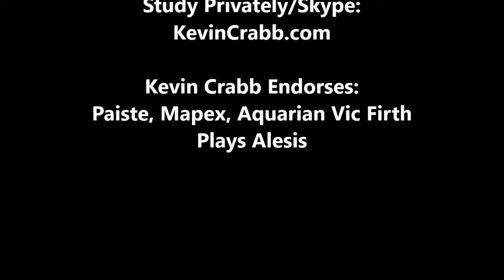Kevin Crabb Drum Solo Lengthening The Lever (05/24/22)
Kevin Crabb Drum Solo Lengthening The Lever By Recognizing It's Attachment To The Arm, As Discussed By Seymour Bernstein (Chopin & Pedagogy), Taught By Richard Martinez... LA Studio

Using
VICFIRTH: AJ6 sticks
Drums:  ALESIS Surge
Aquarian Drumheads
Paiste Cymbals (20” Masters Collection pictured)

Endorses: Paiste, Mapex, Aquarian Drumheads, VicFirth

*Special Thanks to Jackie at Eye Image Optical - Kevin is sporting Dolce & Gabbana frames.

Kevin Crabb teaches on Skype.  or email him directly kevin at kevincrabb.com and set up a free consultation.